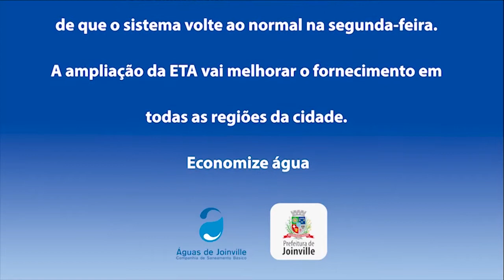HEMOSC precisa de doação de todos os tipos sanguíneos